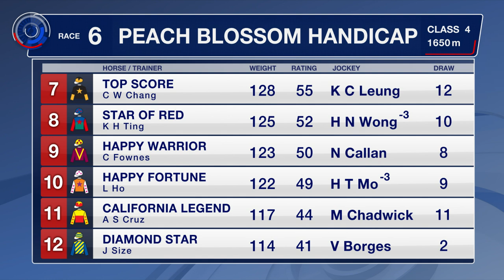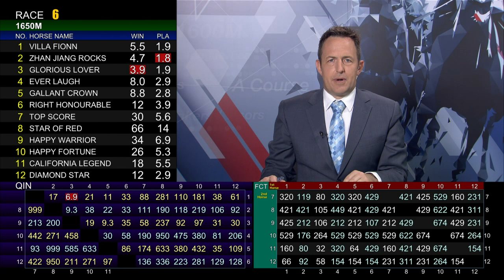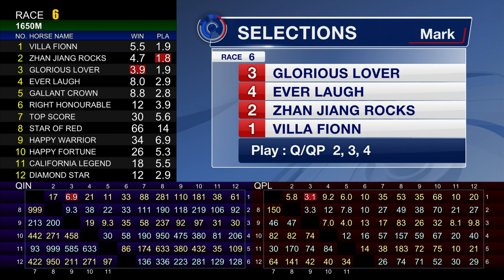[Racing To Win] 20/21 #45 Happy Valley – R6 (10 February)